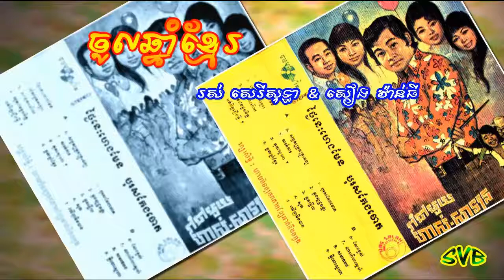Choal Chnam Khmer / ចូលឆ្នាំខ្មែរ - រស់ សេរីសុទ្ធា & សៀង វាន់ធី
ច្រៀងដោយ: រស់ សេរីសុទ្ធា & សៀង វាន់ធី